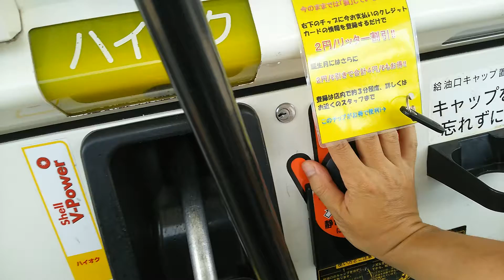自分でガソリンを入れる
こりゃ簡単セルフで十分